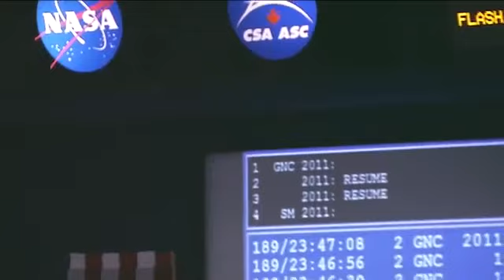Marshall Space Flight Center Wakes STS 135 Crew